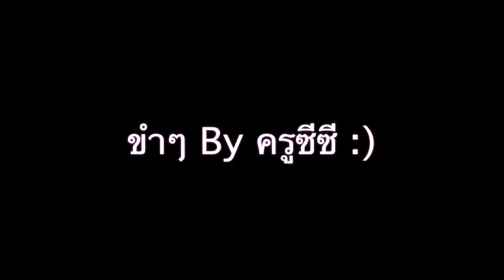เห็นเฮียเหนื่อยกัน คริสตินเลยเอาน้ำมาให้ 😄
(21/04/2020)